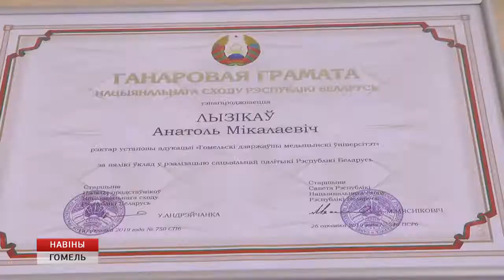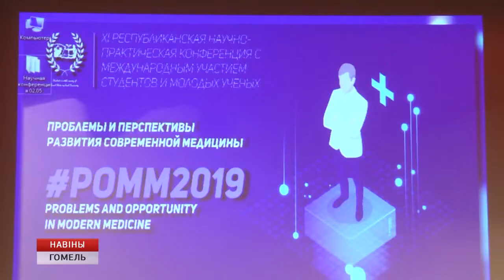Конференция в ГГМУ